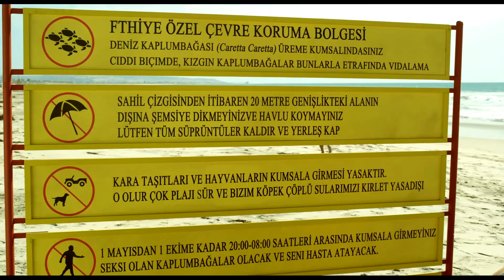ZTRACEN V ARMÉNII 2012 - český dabing trailer [HD]